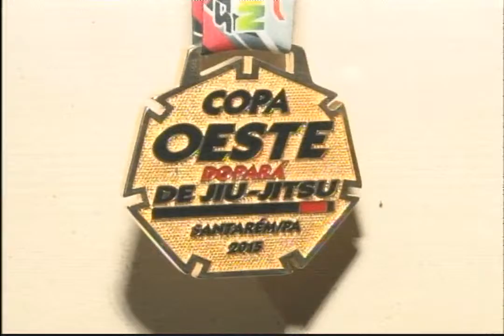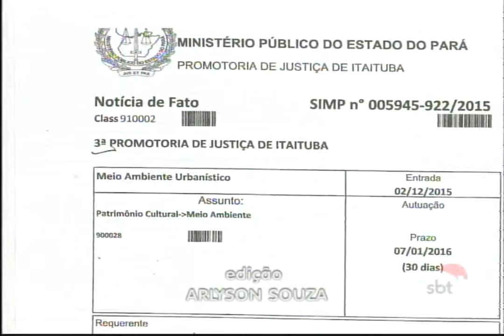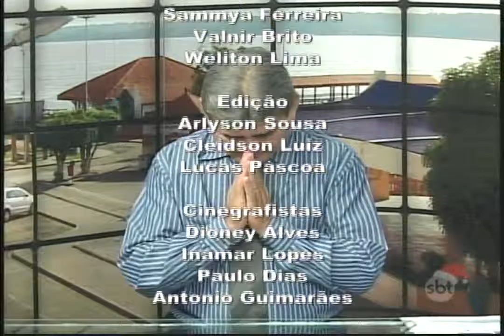FOCALIZANDO 22 12 2015